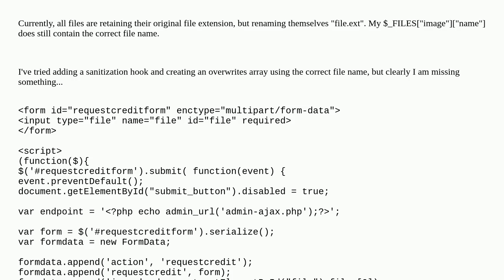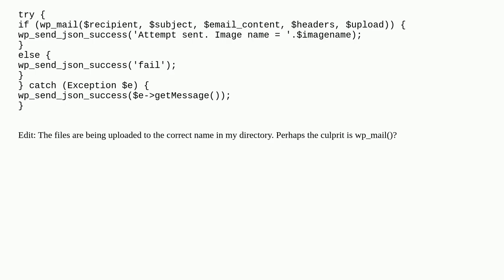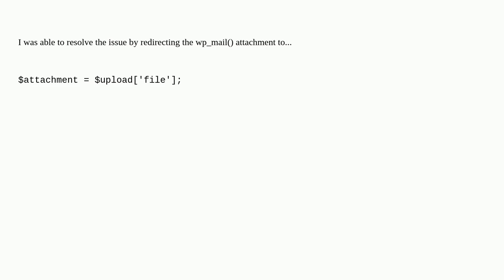Wordpress: All uploaded files using wp_mail() renamed to tmp_name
All uploaded files using wp_mail() renamed to tmp_name

A special thanks goes out to the community

  uploads attachments wp-mail